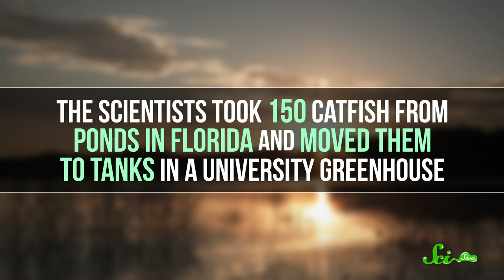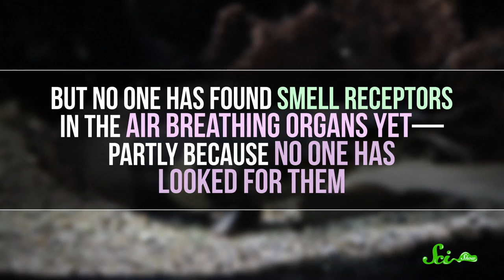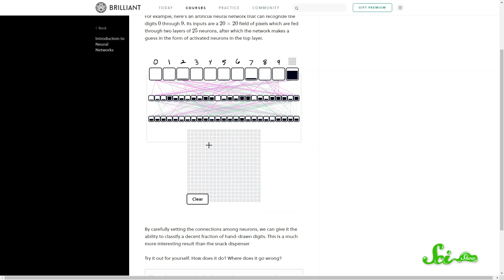Catfish Walking on Land Find Water by its Smell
There’s a reason behind the saying “fish out water.” Fish don’t tend to do well if they’re not immersed in liquid. But walking catfish are surprisingly adept at making their way on land.